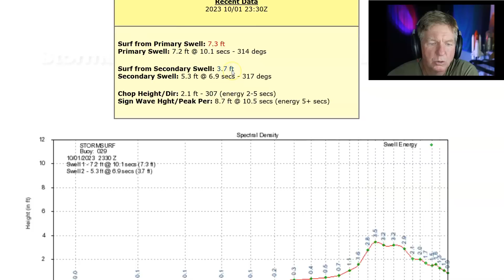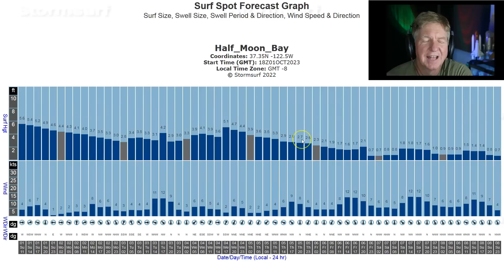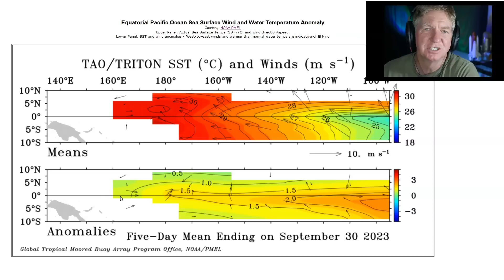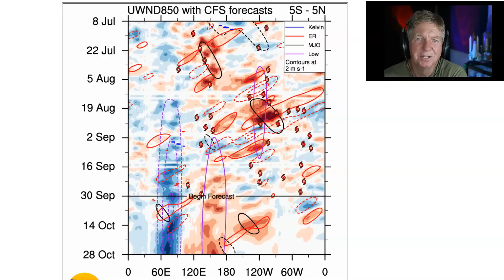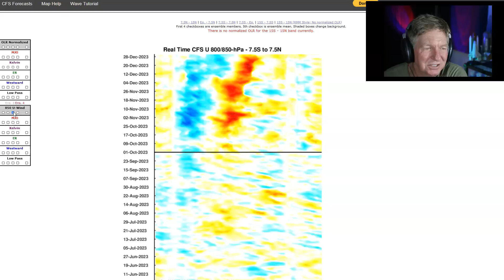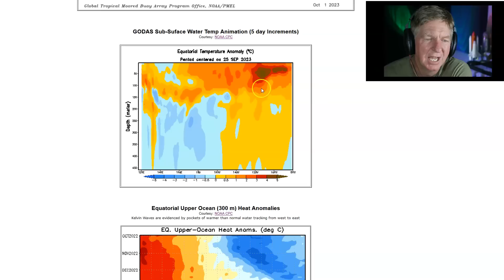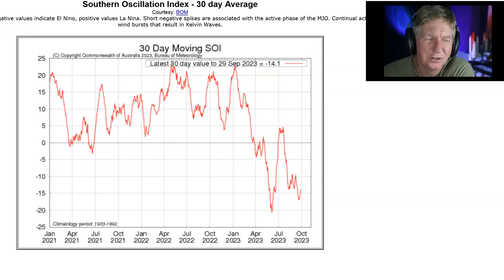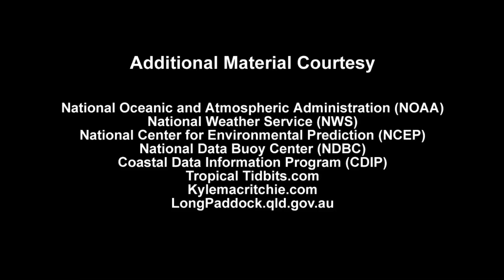Here it Comes - El Nino is Building!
Stormsurf Video Surf Forecast (Episode #495) for the week starting Sunday October 1st, 2023.

Video includes the Madden-Julian Oscillation (MJO) forecast and the El Nino forecast.

If you have question or an opinion - even if it's contrary to this weeks thesis - post a comment.  We try to reply to every comment.

0:00 - Introduction
1:49 - Significant Wave Height
2:11 - Current Conditions (Buoy Analysis)
6:17 - Significant Wave Height Hindcast (NPac)
7:19 - Jetstream Forecast
10:38 - Surface Pressure/Wind Forecast
12:01 - Significant Wave Height Forecast (NPac & SPac)
13:18 - Hawaii/California Local Wind Forecast
15:07 - California Rain Forecast
16:02 - Select Location Surf Forecasts
18:10 - Long Term Outlook
18:28 - Current Pacific Wind Anomalies (TAO)
24:35 - 14 day Pacific Zonal Wind Anomaly Forecast (GFS)
28:03 - 15 day OLR Forecast (Charts and Phase Diagrams)
30:58 - 40 day Upper Level Moisture Anomaly Forecast
32:01 - 30 day CFS 850mb Zonal Wind Anomaly and OLR Forecast
35:52 - 4 week CFS wind Forecast (4 panel)
37:00 - 3 month CFS OLR
38:15 - Walker Circulation Overview
41:13 - 3 month CFS 850mb Zonal Wind Anomaly, MJO and Pressure Bias
47:54 - OLR Hindcast Review
49:14 - Subsurface Water Temp Analysis (TAO & GODAS)
53:17 - Pentad Sea Level Anomaly
54:56 - Sea Surface Temperature (SST) Anomaly
57:17 - 7 day SST Trend
57:36 - Global SST Anomaly Overview
58:10 - Nino 1.2 & 3.4 SST Anomaly Trend
59:12 - Weekly OISST Trend
59:53 - SST Anomaly Historical Comparative Analysis
1:01:02 - Southern Oscillation Index
1:03:11 - 30 Day SOI Graph
1:04:45 - Sea Surface Current Analysis
1:07:19 - Walker Circulation Analysis
1:09:14 - CFS Nino 3.4 SST Anomaly Forecast (Raw & PDF Corrected)
1:10:13 - El Nino Summary
1:13:07 - Forecast Summary
1:15:22 - Credits